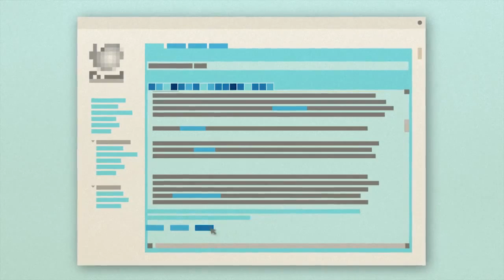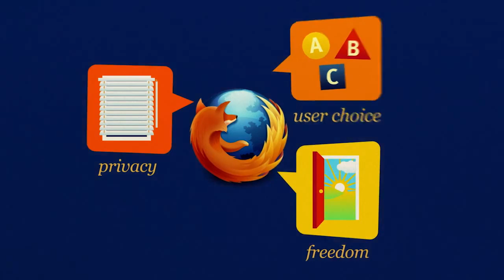Mozilla Story 2012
原始影片 'Mozilla 2012' from Mozilla,

字幕翻譯 zh-tw subtitled by MozTW community, revision 2 on Dec. 5, 2012